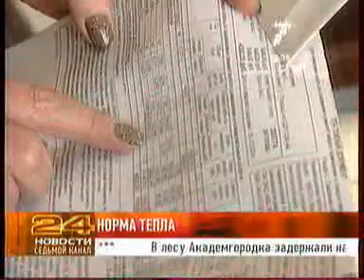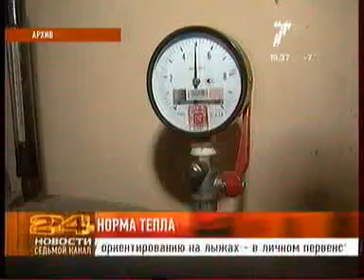040314 7канал 020